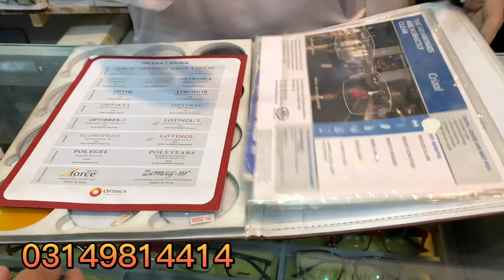Best Ray-Ban Polarized Sunglasses for Men | Unique Causal Glasses Frame in karkhano market peshawar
Ray-ban
ray-bansunglasses
Sunglasses for Men
Polarized Sunglasses
BestRay-Ban
BestRay-BanPolarizedSunglassesforMen